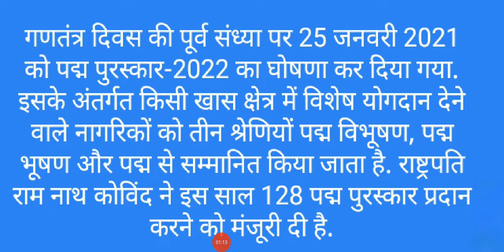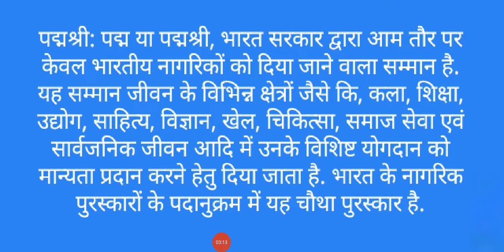पद्म पुरस्कार 2022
hushan2022#padambhushan2022#padambhushan2022#padambhushan2022#padambhushan2022£करेंट अफेयर्स#करेंट अफेयर्स#करेंट अफेयर्स#करेंट अफेयर्स#करेंट#करेंट अफेयर्स अफेयर्स#करेंट अफेयर्स#करेंट अफेयर्स#करेंट अफेयर्स#2022#2022#2022#upelections2022